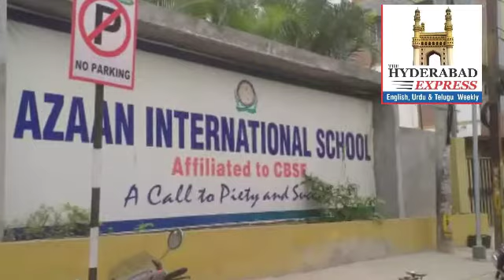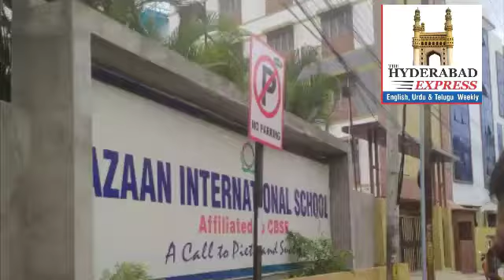Azaan School Towli Chawki Hyd kai kheelaf Govt sai action lanai ka School Parents nai kiya demand